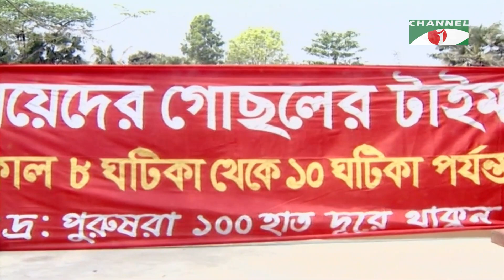বড় ভাইয়ের সাথে দুশমনি নাই কথা বন্ধ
Drama: ভবের হাট

worldwide.